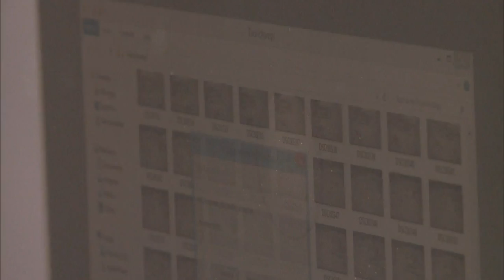Archaeologists in Peru add drones to their list of tools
In Peru, drones are keeping a watchful eye on some ancient cultural sites endangered by encroaching development or other perils. In our Culture at Risk series, Jeffrey Brown reports on how archaeologists and government officials are using the new technology to protect the country’s heritage from above.